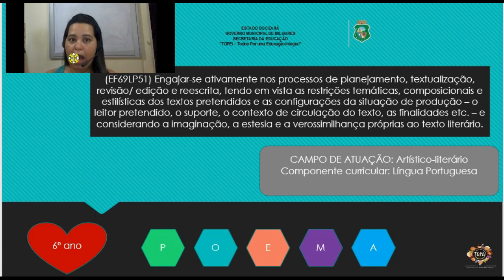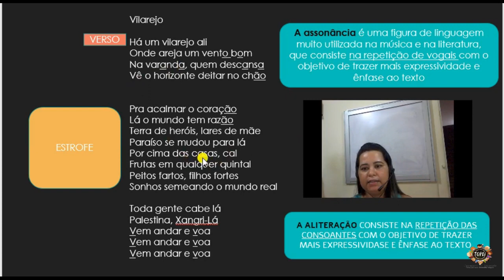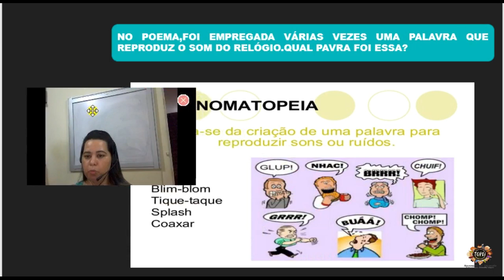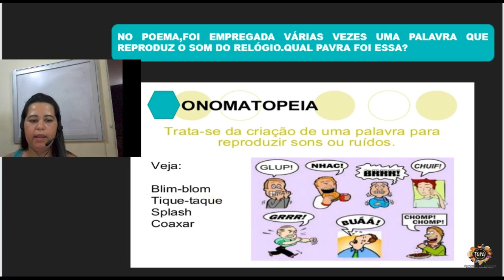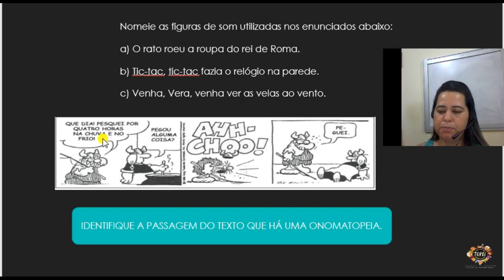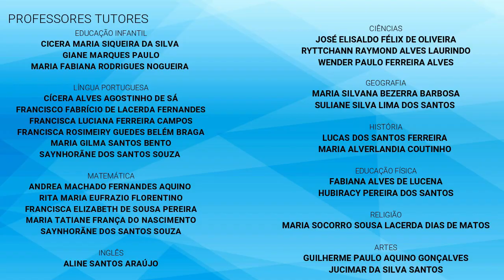28 POR6 EFII 19 10 2020